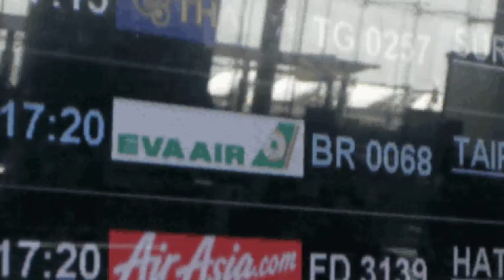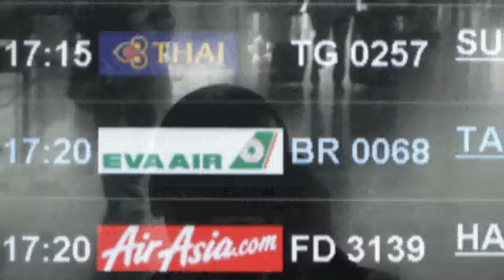คุณหญิงยายไปอเมริกา.avi